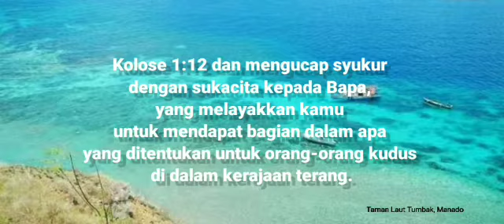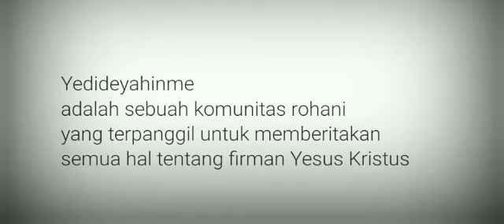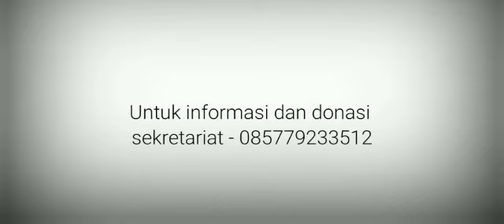Dosamu Sudah Diampuni | Firman Yesus Kristus Untuk Kamu Hari Ini - Kemenangan Sudah Terjadi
Kolose 1:9-14 (TB)  Sebab itu sejak waktu kami mendengarnya, kami tiada berhenti-henti berdoa untuk kamu. Kami meminta, supaya kamu menerima segala hikmat dan pengertian yang benar, untuk mengetahui kehendak Tuhan dengan sempurna,
sehingga hidupmu layak di hadapan-Nya serta berkenan kepada-Nya dalam segala hal, dan kamu memberi buah dalam segala pekerjaan yang baik dan bertumbuh dalam pengetahuan yang benar tentang Allah,
dan dikuatkan dengan segala kekuatan oleh kuasa kemuliaan-Nya untuk menanggung segala sesuatu dengan tekun dan sabar,
dan mengucap syukur dengan sukacita kepada Bapa, yang melayakkan kamu untuk mendapat bagian dalam apa yang ditentukan untuk orang-orang kudus di dalam kerajaan terang.
Ia telah melepaskan kita dari kuasa kegelapan dan memindahkan kita ke dalam Kerajaan Anak-Nya yang kekasih;
di dalam Dia kita memiliki penebusan kita, yaitu pengampunan dosa.

Jika saudara, bapak/ibu terbeban untuk mengambil bagian dalam memberikan persembahan kasih & mendukung pelayanan, dapat menghubungi :

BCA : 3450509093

*mohon kirimkan bukti transfer untuk keperluan administrasi & dapat kami doakan dukungan bapak/ibu